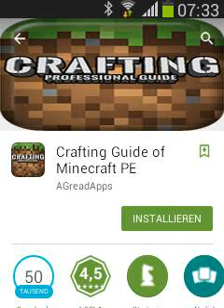Coole spiele für handy